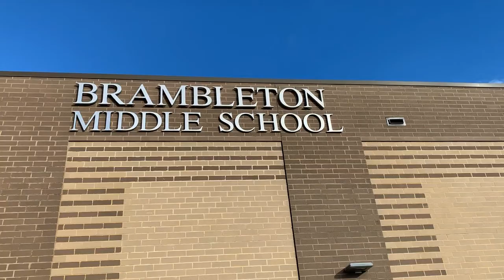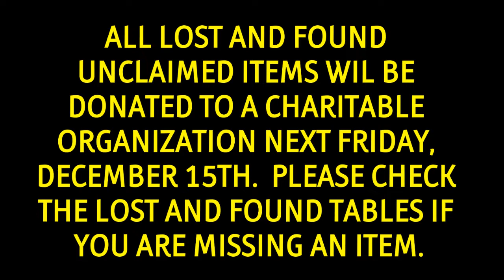December 6, 2019